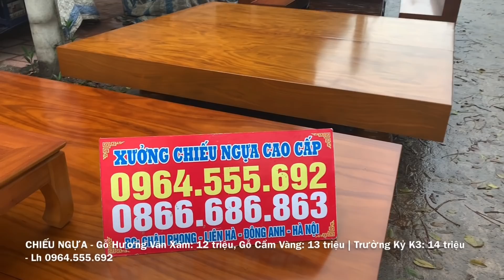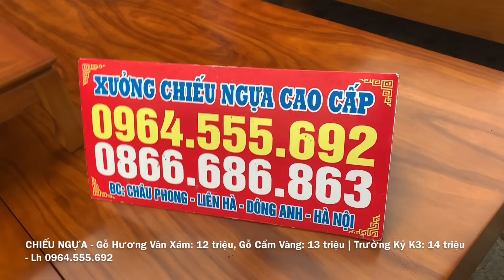19/3 Chiếu ngựa - hương xám 12 triệu, cẩm vàng 13 triệu | trường kỷ k3 hương xám 14 triệu (Đóng hộp)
19/3 Chiếu ngựa - hương xám 12 triệu, cẩm vàng 13 triệu | trường kỷ k3 hương xám 14 triệu Siêu đẹp
- Chất gỗ: Hương Xám, Cẩm vàng
Xưởng CHIẾU NGỰA Cao Cấp xin Cảm ơn tất cả mọi người đã theo dõi và ủng hộ xưởng trong xuốt thời gian vừa qua. - Xuong chieu ngua cao cap